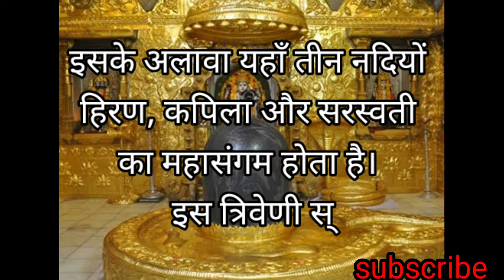श्री सोमनाथ ज्योतिर्लिंग 🕉 Sri Somnath Jyotirling 🔱 Somnath Mandir GUJRAT🚩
सोमनाथ मन्दिर भूमण्डल में दक्षिण एशिया स्थित भारतवर्ष के पश्चिमी छोर पर गुजरात नामक प्रदेश स्थित, अत्यन्त प्राचीन व ऐतिहासिक शिव मन्दिर का नाम है। यह भारतीय इतिहास तथा हिन्दुओं के चुनिन्दा और महत्वपूर्ण मन्दिरों में से एक है। इसे आज भी भारत के 12 ज्योतिर्लिंगों में सर्वप्रथम ज्योतिर्लिंग के रूप में माना व जाना जाता है। गुजरात के सौराष्ट्र क्षेत्र के वेरावल बन्दरगाह में स्थित इस मन्दिर के बारे में कहा जाता है कि इसका निर्माण स्वयं चन्द्रदेव ने किया था, जिसका उल्लेख ऋग्वेद में स्पष्ट है।
 अत्यन्त वैभवशाली होने के कारण इतिहास में कई बार यह मंदिर तोड़ा तथा पुनर्निर्मित किया गया। वर्तमान भवन के पुनर्निर्माण का आरम्भ भारत की स्वतन्त्रता के पश्चात् लौहपुरुष सरदार वल्लभ भाई पटेल ने करवाया और पहली दिसम्बर 1955 को भारत के राष्ट्रपति डॉ राजेंद्र प्रसाद जी ने इसे राष्ट्र को समर्पित किया। सोमनाथ मन्दिर विश्व प्रसिद्ध धार्मिक व पर्यटन स्थल है। मन्दिर प्रांगण में रात साढ़े सात से साढ़े आठ बजे तक एक घण्टे का साउण्ड एण्ड लाइट शो चलता है, जिसमें सोमनाथ मन्दिर के इतिहास का बड़ा ही सुन्दर सचित्र वर्णन किया जाता है। लोककथाओं के अनुसार यहीं श्रीकृष्ण ने देहत्याग किया था। इस कारण इस क्षेत्र का और भी महत्त्व बढ़ गया।
सोमनाथजी के मन्दिर की व्यवस्था और संचालन का कार्य सोमनाथ ट्रस्ट के अधीन है। सरकार ने ट्रस्ट को जमीन, बाग-बगीचे देकर आय का प्रबन्ध किया है। यह तीर्थ पितृगणों के श्राद्ध, नारायण बलि आदि कर्मो के लिए भी प्रसिद्ध है। चैत्र, भाद्रपद, कार्तिक माह में यहाँ श्राद्ध करने का विशेष महत्त्व बताया गया है। इन तीन महीनों में यहाँ श्रद्धालुओं की बड़ी भीड़ लगती है। इसके अलावा यहाँ तीन नदियों हिरण, कपिला और सरस्वती का महासंगम होता है। इस त्रिवेणी स्नान का विशेष महत्त्व है।